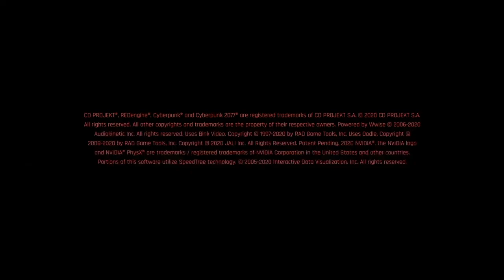眾所期待的遊戲!!但捏角色比遊戲內容還要吸引我!?【電馭叛客 2077】